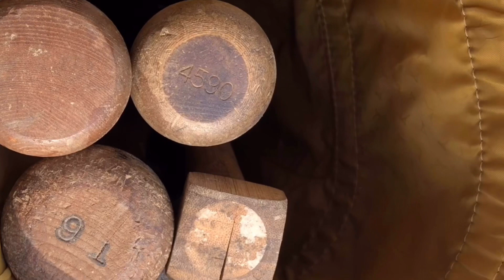BASEBALL BATCASE （野球 バットケース）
毎度おなじみミズノシリーズになります！
今回はミズノプロのバットケースになります